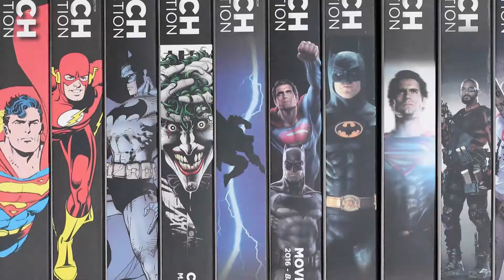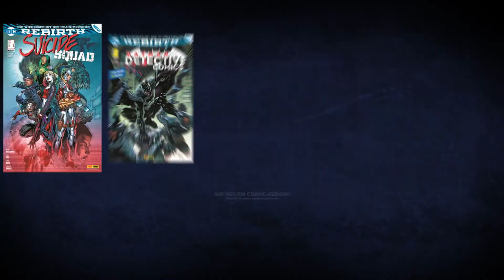DC Comics-Uhren: Jetzt als Aboprämie bei Panini Comics!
Für unsere fünf monatlichen Abos zu den DC-Heftserien Batman, Batman: Detective Comics, Superman, Justice League und Suicide Squad bekommt ihr momentan starke Prämien: DC-Uhren!

So funktionierts:

Für ein Abo für 20 Ausgaben bekommt ihr für jede Heftserie eine Uhr nach Wahl als Prämie!

Bestehende Monats-Abos können dort selbstverständlich auch in ein Abo mit Prämie umgewandelt werden.